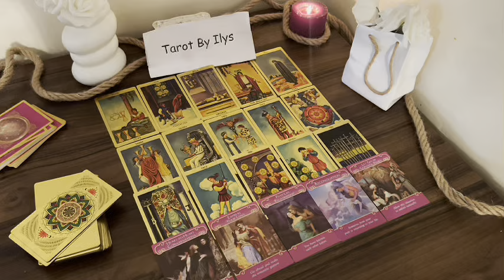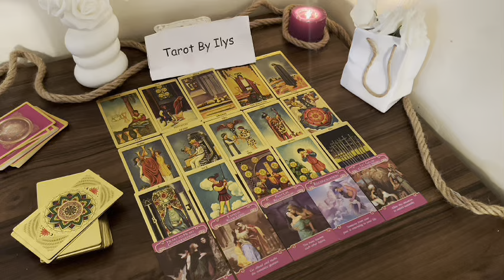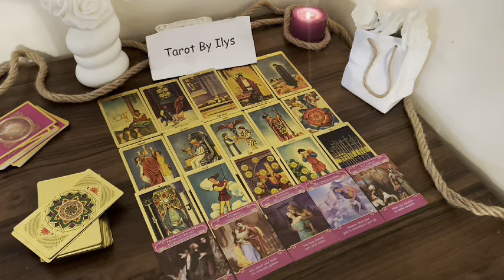SAGITTARIUS TOMORROW BEFORE 12 AT NIGHT THIS WILL HAPPEN 🚨😱🔮 OCTOBER 2024 TAROT LOVE READING